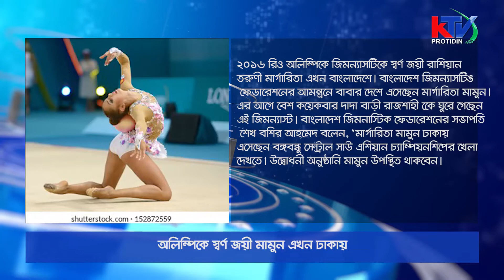জেনে নিন আজকের দেশ বিদেশের খেলার আপডেট। KTV Protidin 23/10/2021